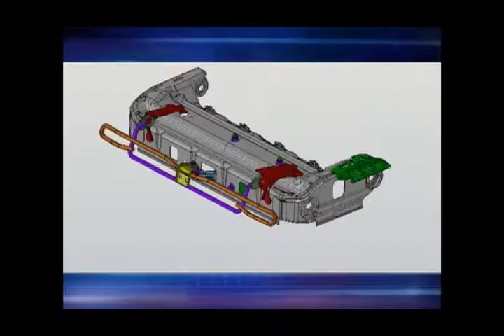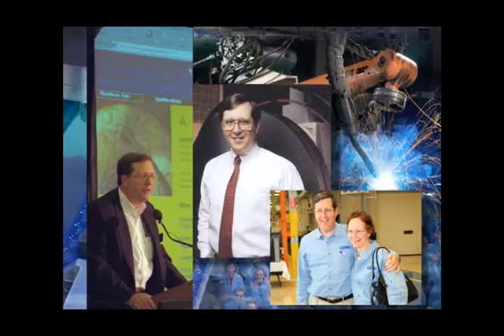Dr Scott Moon Honorary Degree Conferral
Dr. Scott Moon, MSOE Regent and CEO of DLSM Inc., received an honorary degree and delivered the keynote remarks at MSOE's Winter Commencement on March 1, 2014.